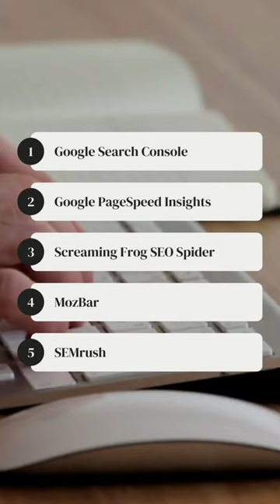Top 5 Free SEO Audit Tools Rank your Website Easily | How to Do an SEO Audit Report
Top 5 Free SEO Audit Tools Rank your Website Easily | How to Do an SEO Audit Report | Free SEO Tools for Website Audit, robots.txt, sitemap validator

For Asking related to Digital marketing Join our What's App Channel

For Digital Marketing Services/Consultation: Whatsapp @ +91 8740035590